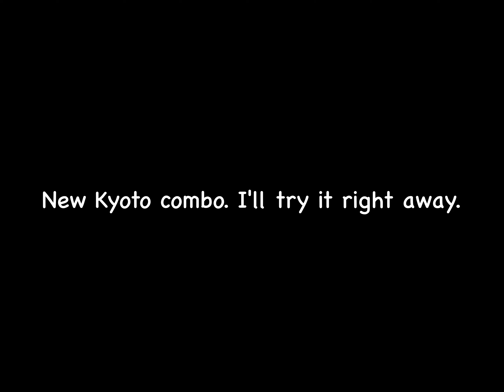Kyoto posted video in a month... I tried a new Kyoto combo..